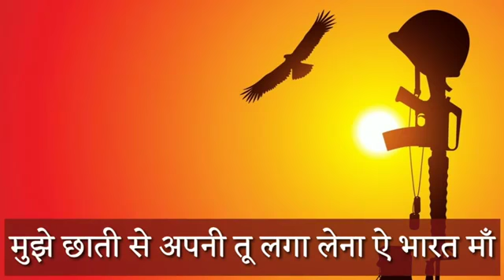🇮🇳Happy independence day🇮🇳/best independence day status 2019/trending independence day video